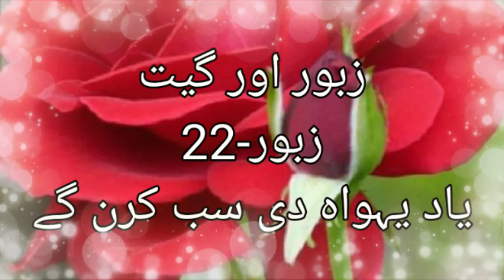Zaboor 22 Yaad Yahowa Di Sab | Zaboor Aur Geet |Christian Songs || Worship Songs